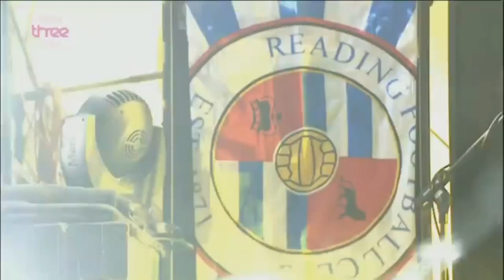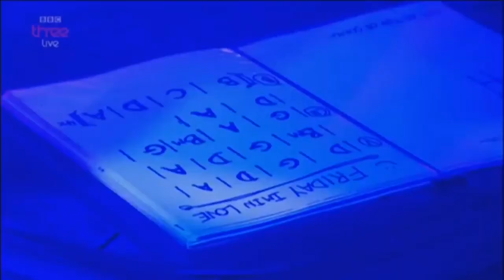The Cure Live in Reading Festival 2012 - TV and Multicam Version